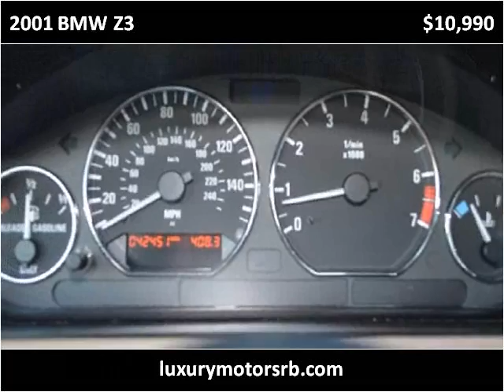2001 BMW Z3 Used Cars Rehoboth Beach DE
This 2001 BMW Z3 is available from Luxury Motors of Rehoboth Beach.